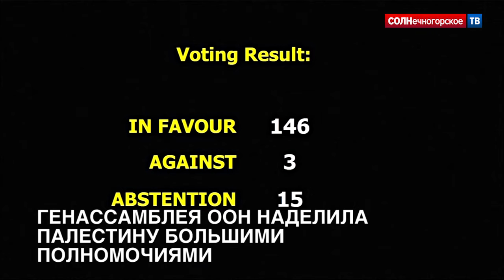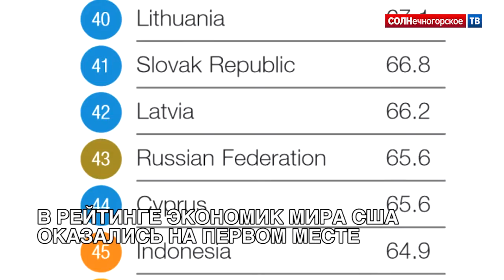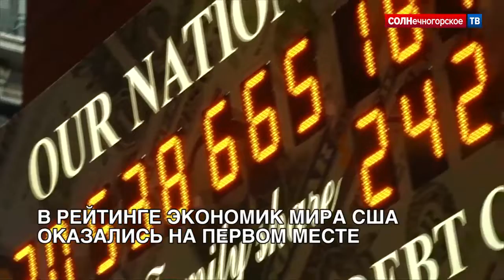Мировые новости 17/10